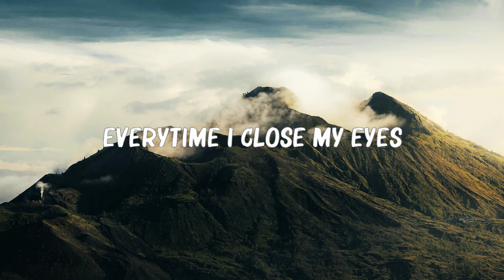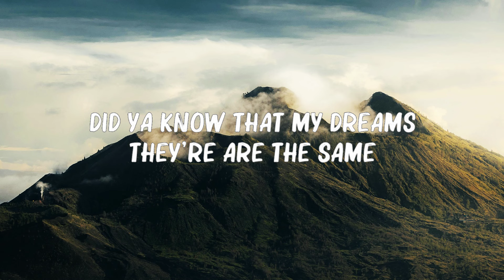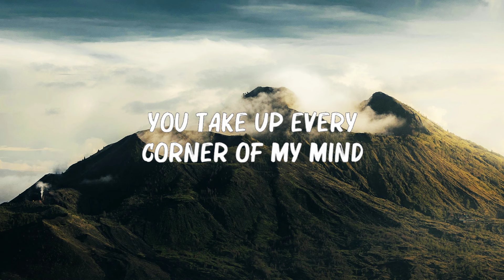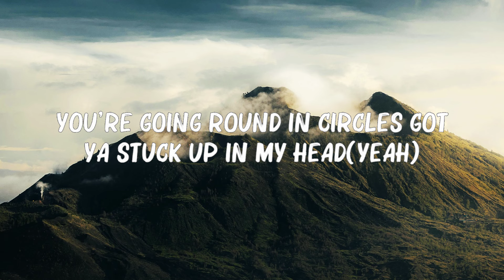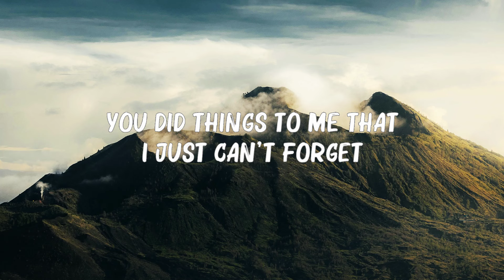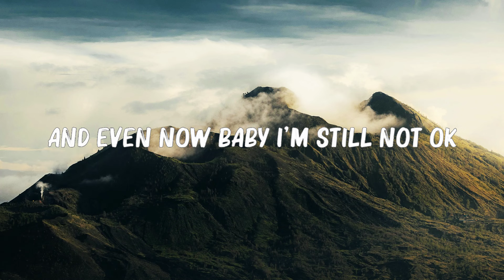Charlie Puth - Left And Right (Lyrics) ft. Jungkook of BTS | 🍀Songs with lyrics